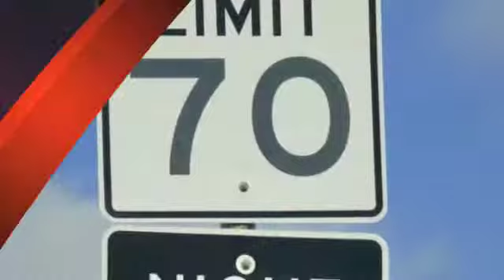Farmersville, Texas Warrant Roundup Lawyers | Traffic Charges Defended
FARMERSVILLE TRAFFIC WARRANT ROUNDUP LAW FIRM

If you have traffic warrants in Farmersville our the attorneys of Jack Byno & Associates can post bond and lift them. If you have been contacted regarding your traffic warrants it is time to take them seriously. The city participates in the statewide warrant roundup and they do actively look for people with traffic warrants. If you retain the services of our lawyers, we will post bond, lift the warrant, and plea your case to the best deal we can make on your behalf.

Jack Byno, Texas traffic ticket lawyer lifts warrants during FARMERSVILLE Warrant Roundup, provides immediate jail release for traffic violations, defends speeding citations, fights CDL & trucking charges, as well as, contests driver's license suspensions. Wether your FARMERSVILLE traffic violation is a new ticket or one that you are dealing with during the annual Statewide Warrant Roundup, Jack Byno & Associates can help you.

For more information about how Jack Byno & Associates can assist you with your FARMERSVILLE traffic tickets and FARMERSVILLE Warrant Roundup issues, please click one of the links below or call us at .

PRINCIPLE OFFICE LOCATED AT:
2319 Hall Johnson Road, Suite B

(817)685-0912